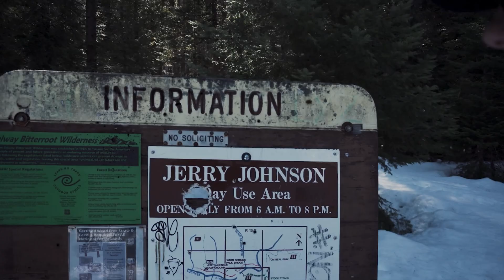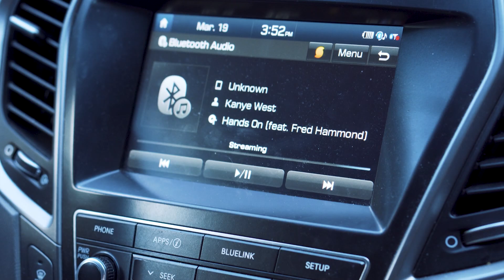Jerry Johnson Hot Springs Cinematic Edit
This is footage of a trip the bros and I took to Jerry Johnson Hot Springs in Northern Idaho. It's my first cinematic edit and we were definitely there for the experience more than the film... but this is the outcome. It's an awesome hike and a beautiful place. You should check it out!!

The song is called - Fire In My Bones by SEU Worship
Here's a direct link to "Fire In My Bones"